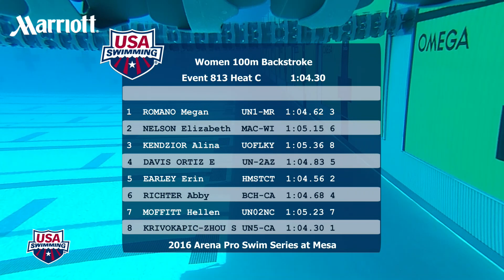2016 Arena Pro Swim Series at Mesa: Women’s 100m Back C Final